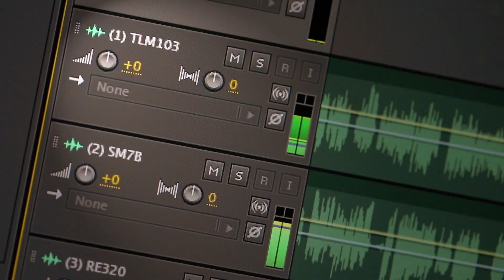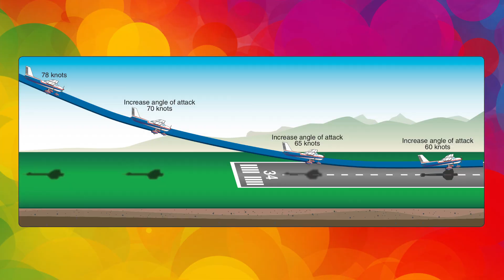Landing airplanes (better & safer) in 6 steps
I've been an FAA certified flight instructor for more than 10 years now, with close to 1,000 hours of flight instruction given.  Consistent landings are just one small part of learning how to fly safely, but it's a popular subject - and my very first aviation-related video.

0:00 Introduction
0:53 STABILIZED APPROACH
1:18 ENERGY MANAGEMENT
2:54 DESCENT, ROUNDOUT, FLARE
3:21 PLANE LANDS ITSELF
4:36 AIRSPEED = EVERYTHING
5:24 OUTSIDE MENTAL PICTURE